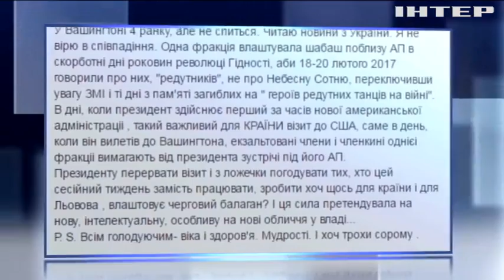Во Львове начала голодовку однофамилица Березюка